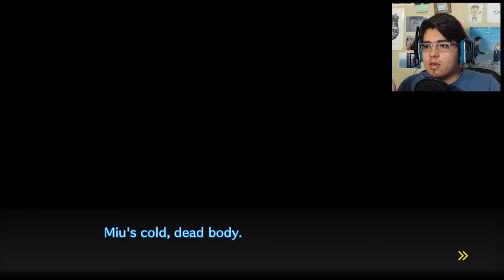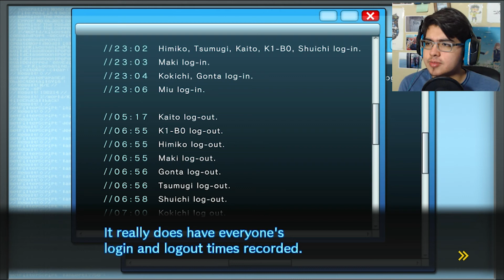The Killing Game Simulator | New Danganronpa V3: Killing Harmony | Ep. 30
We must investigate another murder...
Monotaro will avenge his mommy!!

In past episodes, a great artist making some professional tier artwork agreed to let me use their work for my thumbnails. So, in return, I want to support them by promoting their new artwork based on the events of Danganronpa V3 (Spoiler Alert)